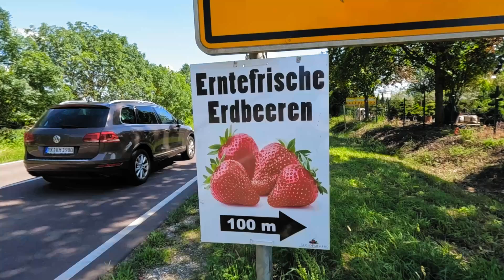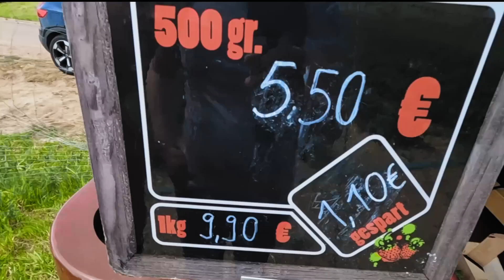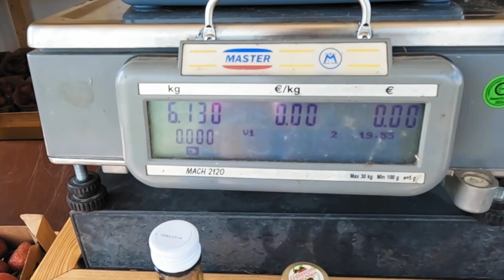Сезон сбора клубники в Германии.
Короткая распаковка сбора клубники в германии .